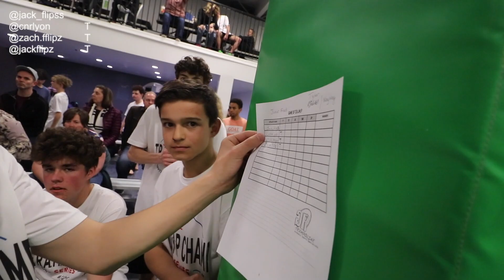CRAZIEST TRAMPOLINE BATTLE EVER - TRAMP CHAMP (Utah pt. 3/3)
Today was the TRAMP Champ event at Lowe's Xtreme Airsports and it's safe to say that it was a massive success! Some of the best flippers in the world got to compete for the top spots!

What I Use:
Main camera